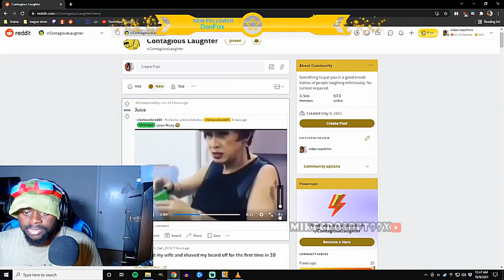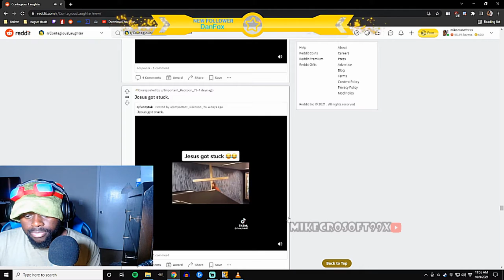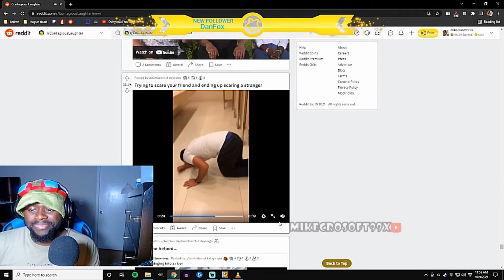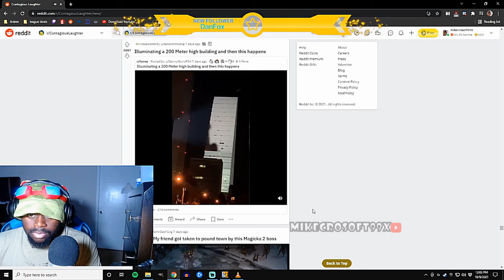WAS IT FUNNY? /r CONTAGIOUS LAUGHTER Pt 1 *REDDIT*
⇓ PC Specifications ⇓
▸Intel Core i7 8th Gen 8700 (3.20 GHz)
▸NVIDIA GeForce GTX 1070 Ti 8 GB GDDR5
▸Virtual Reality Ready
⇓ Other Devices ⇓
▸ Razer Kraken Tournament Edition THX 7.1 Headset
▸ Blue Yeti Microphone
▸ G502 Logitech Gaming Mouse
▸ C920 Logitech Video Camera